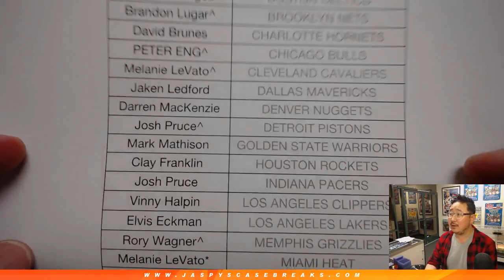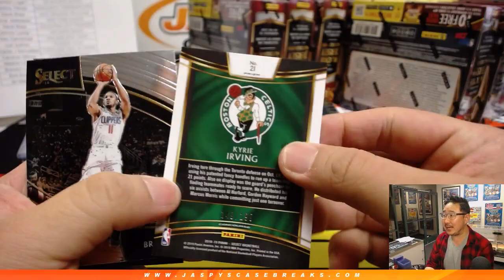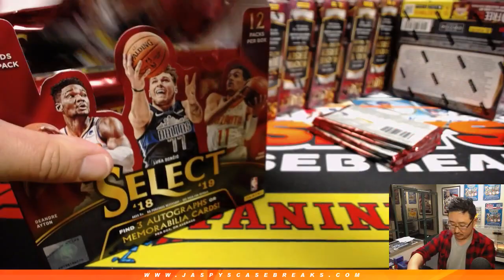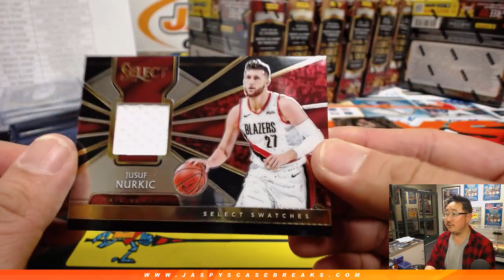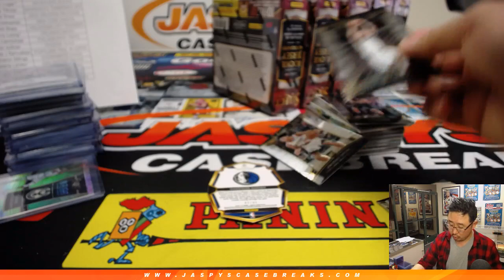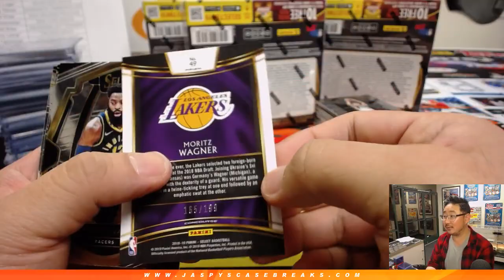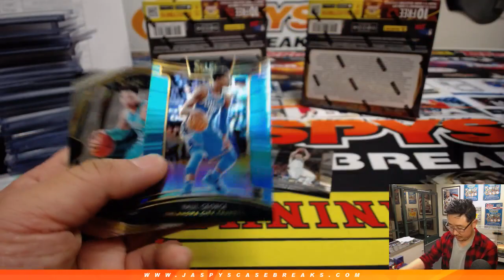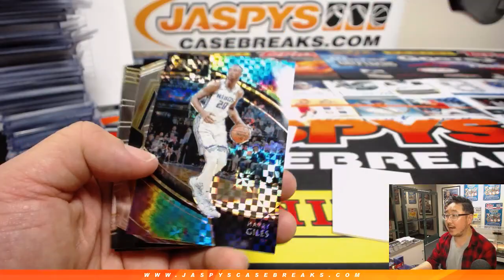Th, 03/07/19 || 12Box PYT #4 || 2018-19 Panini SELECT Basketball (NBA)